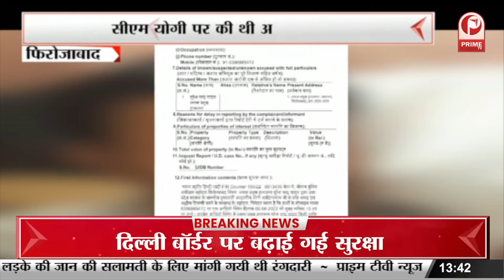Bulandshahr : दबंगों ने पीट-पीटकर कर किया घायल | जिला अस्पताल में चल रहा है इलाज || Prime Tv